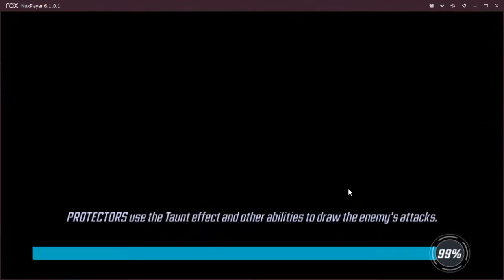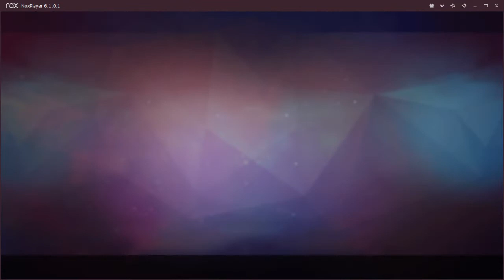youtube video #-A0l9Y_gSN4